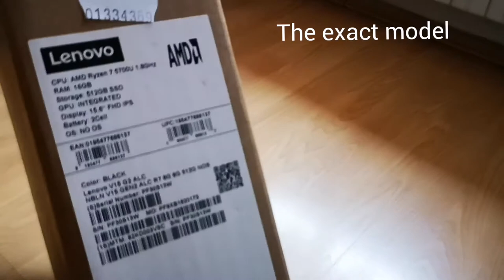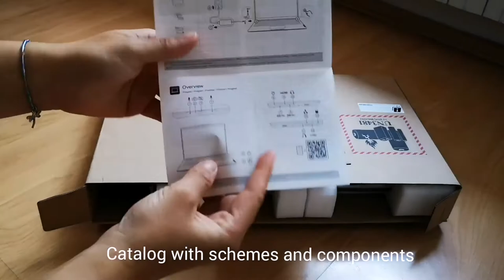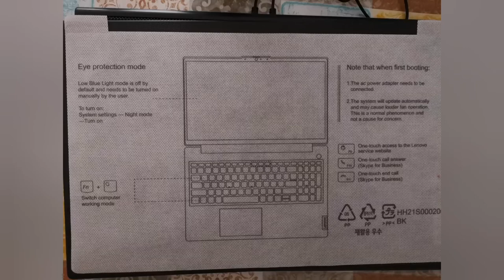New laptop! Lenovo V15 G2 UNBOXING | CPU AMD RYZEN 7 5700 1.8HZ 16GB 512GB SSD no DOS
Hi guys! ☺️ I finally bought a new laptop 🎉 And I decided to film the full and official unboxing and share it with you.

I love how quiet, light, cool, comfortable, and FAST it is! 😂 I am still confused when it loads everything quickly since I got used to my very old and slow Acer.

The battery lasts approximately 5,5h but I am still testing it out and haven't installed everything I need and want. Will try to run some games in the future as well. 😏🎮

Ports:
1. Power slot
2. USB-A 3.2 Gen 1
3. HDMI
4. USB-C 3.2 Gen 1
5. Combined audio jack
6. RJ45 (for Ethernet Connections)
7. USB-A 2.0
8. Kensington lock slot